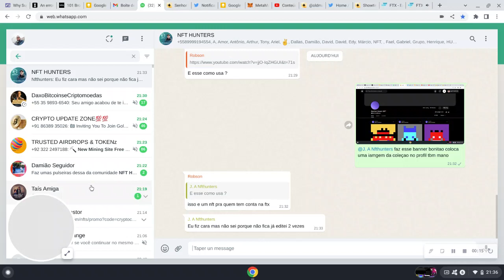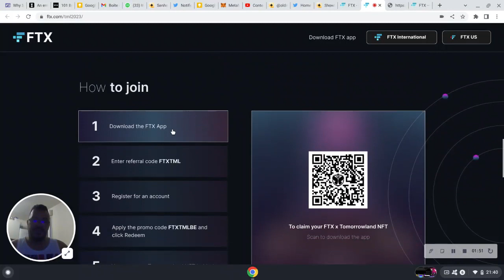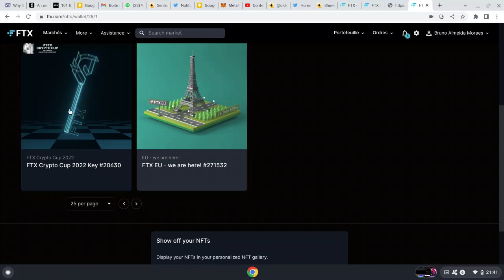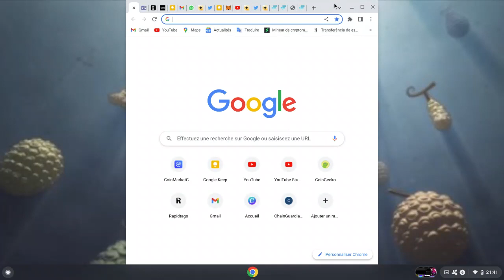CLAME NFT CHAVE E NFT TOMORROWLAND 2023 NA FTX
LINKS NO PRIMEIRO COMENTARIO